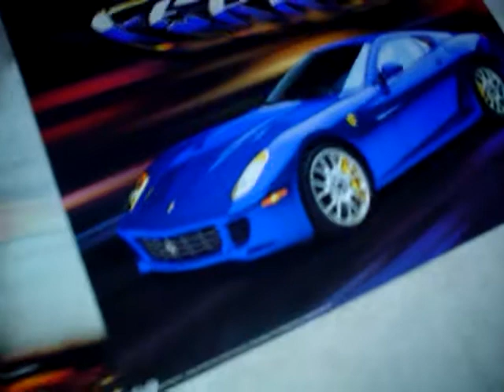Sweet Rides 1, 2, and 3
lamborghini-Charger-Ferrari